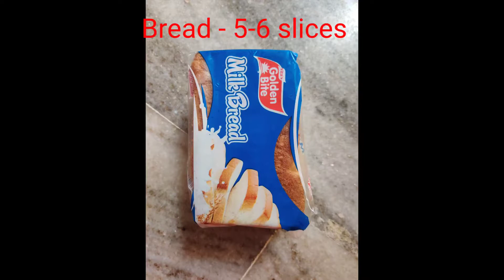Bread bonda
Today we are making an easy and intresting snack called bread bonda. Bonda is one of the favorite street food. India has many types of street foods. Many of the street foods are deep fried and here is one of my favorite food.

Ingredients :

Bread - 5-6 slices
Boiled Aloo - 3-4 depending upon size
Boiled Peas - 1/2 cup
Diced onion - 1/2 cup
Mirchi powder
Salt

Procedure :

In a bowl add boiled potatoes and mash them.

Now add boiled peas and diced onions to the mashed potato.

Now add a salt and mirchi powder as per your taste.

Mix all the ingredients into a paste and make small balls.

Cut the corners of the bread and dip in water.

Remove excess water and place the ball in the bread and cover all sides.

In a kadai, add  oil enough for deep fry.

Once the oil is heat enough, deep fry the bread balls until golden brown.

Serve the bread bonda with ketchup.

NOTE : Serve the bonda while it is still hot for better taste.